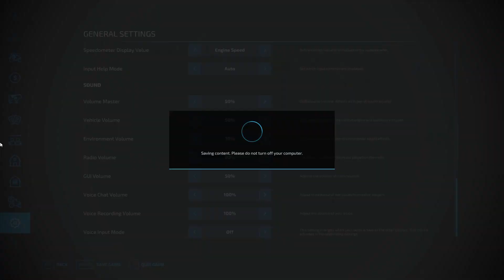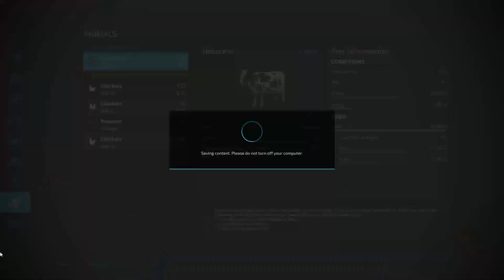Ls22 Startin a new farm on Haut Beyleron Episode 1 with Mrs.BlueGamers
I hope you enjoyed watching my videos